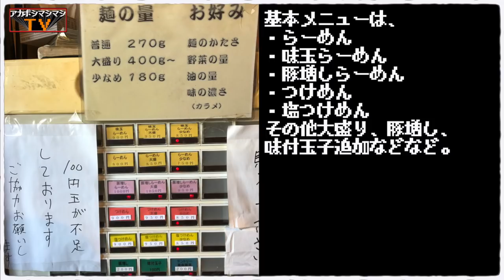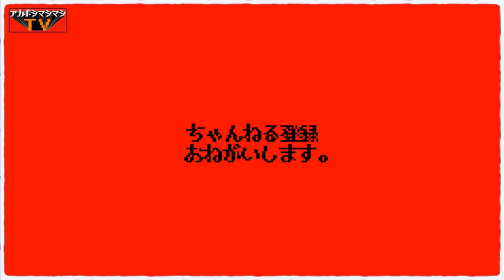おっ？超良い匂いするなぁ〜ここ何屋さんだ？入ってみっか♬...二郎系ダァァァァァ!!!!!!!!【らーめん陸尾山台店】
📮住所📮
東京都世田谷区等々力1-30-16

⏰営業時間⏰
11:30～14:30／18:00～21:00

🛌定休日🛌
月曜

🚉最寄り駅🚉
東急大井町線『尾山台駅』

〜BGMの出典〜
オープニング
『8-bit Title』